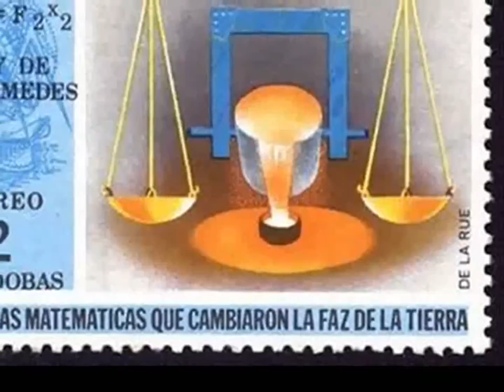Yo soy de un Pueblo Sencillo Luis y carlos Mejia Godoy